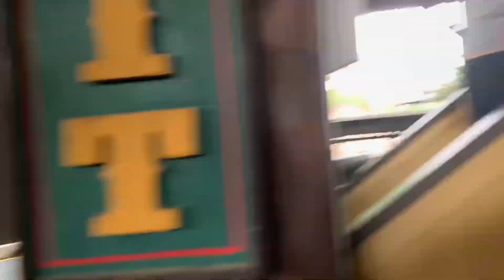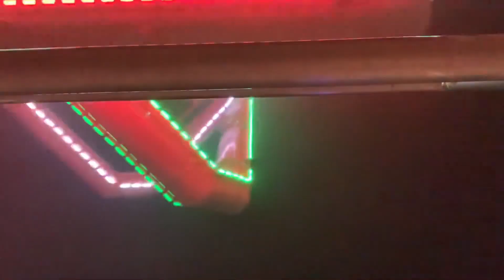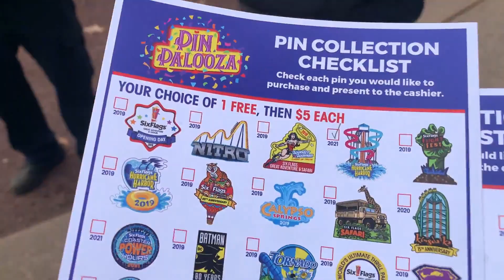A Look Back at Six Flags Great Adventure's 2021 Season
In this video, I take a look back at Six Flags Great Adventure's 2021 Season from the very beginning to the very end, as the end of the off season is just around the corner for the park!